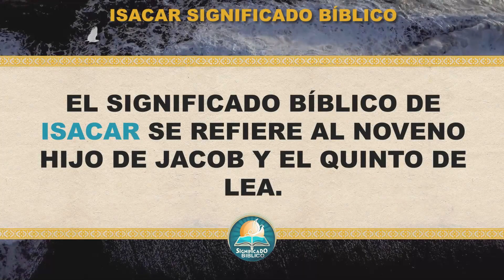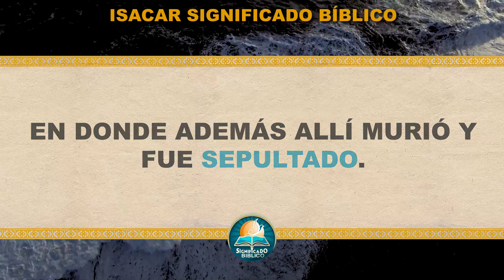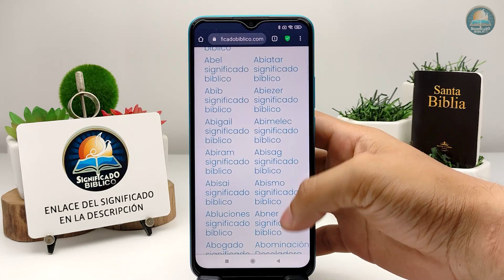Isacar Significado Bíblico | ¿Qué Significa Isacar en la Biblia? 🙏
Aquí en @Significado Bíblico os compartimos el significado bíblico de Isacar, una definición muy importante.

Bendiciones